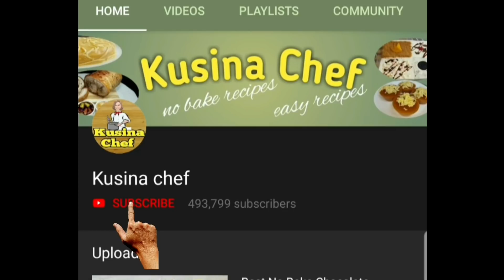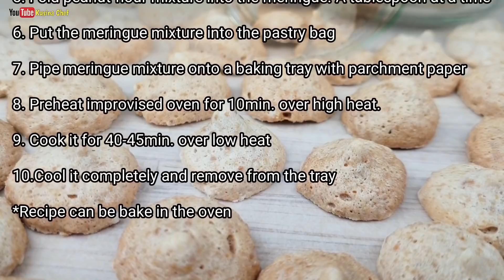Peanut Kisses Cookies Negosyo recipe (No oven) Homemade Bohol Cookies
Peanut Kisses

Ingredients:

1 cup peanuts, ground
1/2 cup all purpose flour, sifted
5 eggs whites
1 tsp white vinegar
3/4 cup white sugar

Procedure:

1) Combine peanuts and all purpose flour. Mix it well and set aside
2) Beat egg whites until foamy
3) Add white vinegar and beat until soft peaks form
4) Gradually add white sugar and beat until stiff peaks form
5) Gently fold peanut mixture into the meringue. A tablespoon at a time
6) Transfer meringue mixture into a pastry bag
7) Pipe meringue mixture onto the baking tray with parchment paper
8) Preheat improvised oven for 10min. over high heat
9) Cover and cook over low heat for 40-45min.
10)Cool it completely and remove cookies from the tray
11)Keep in a tightly closed container. (Airtight container)